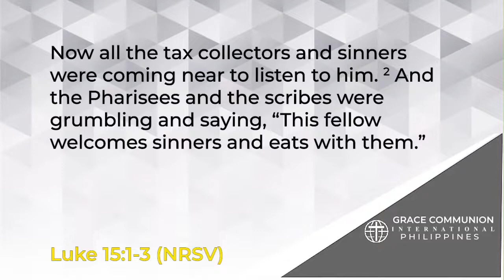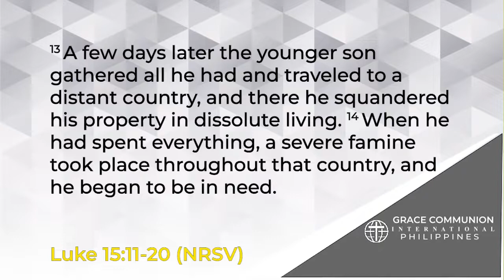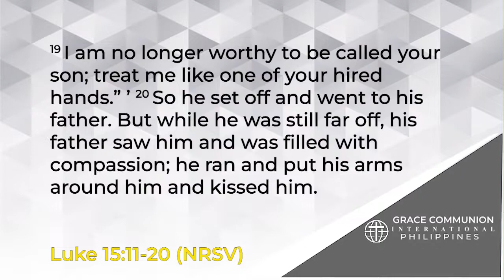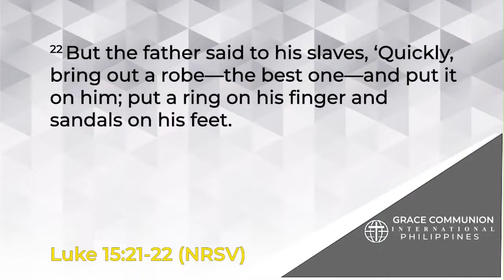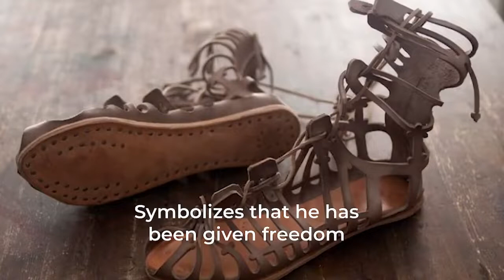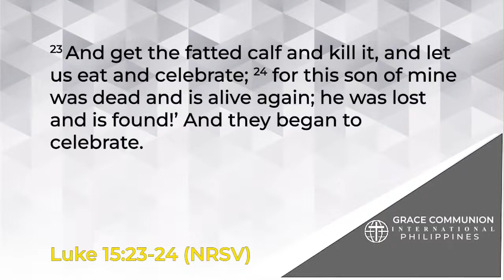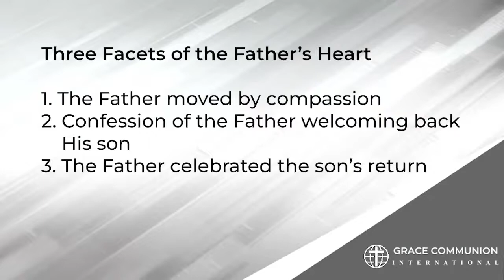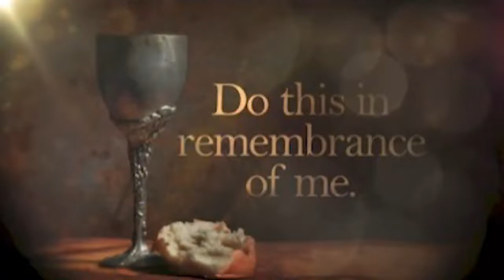The Heart of Our Father | Jep Parcaiso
The theme this week of RCL scriptures is God's great act of removing our sins and the shame that sin brings. Yet do we sometimes still feel unworthy to approach God? Jep Parcasio exhorts us to consider Jesus' description of the Father's heart as God's heart toward us. OWS Sermon Mar 27, 2022